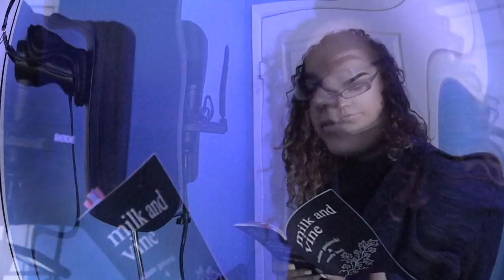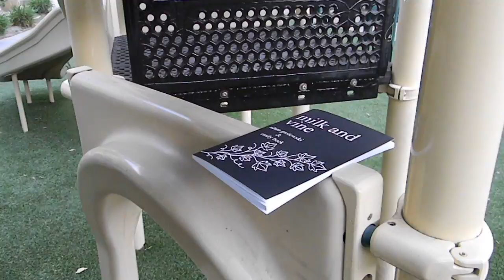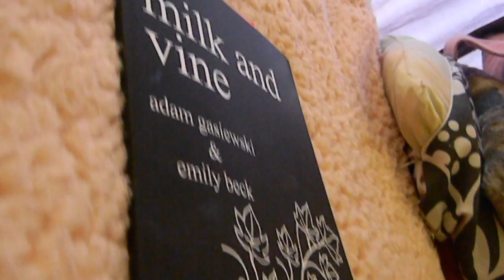Milk and Vine Read Aloud as Actual Poetry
if you're an adult, you probably won't understand. but we hope you laugh at us anyway.